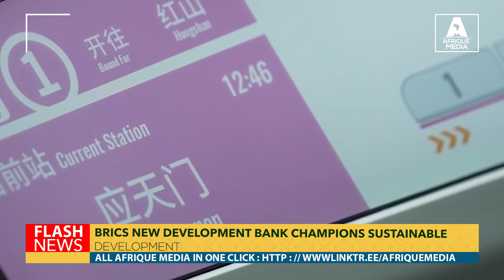BRICS NEW DEVELOPMENT BANK CHAMPIONS SUSTAINABLE DEVELOPMENT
The New Development Bank (NDB) of the BRICS nations is committed to promoting sustainable development. Established to support infrastructure and sustainable development projects in emerging economies, the NDB focuses on financing initiatives that address climate change, enhance social equity, and foster economic growth.